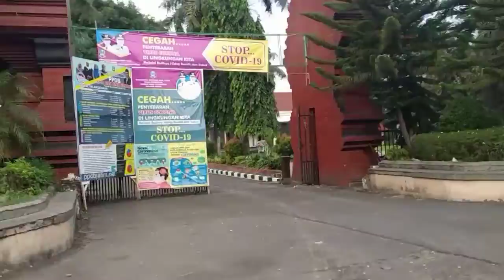Begini suasana "new normal" di Kediri | Tetap mematuhi protokol kesehatan😊